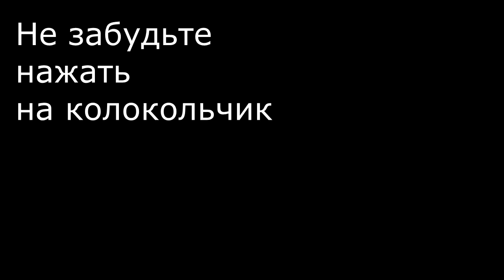Обалденное Украшение из Огурца! Как Красиво Нарезать Огурец! Украшения из Овощей!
Предлагаю сделать маленькое ЧУДО и огурца. Это делается совсем не сложно, а получается просто восхитительное украшение, которое может сделать КАЖДЫЙ!

I suggest making a small MIRACLE and a cucumber. This is not difficult at all, but it turns out just a delicious decoration that EVERYONE can make!